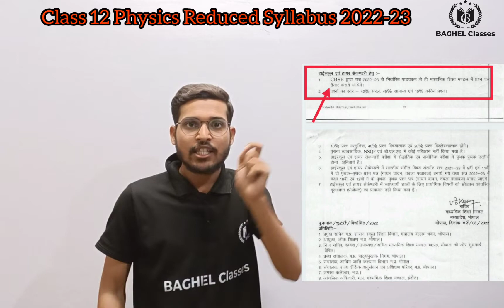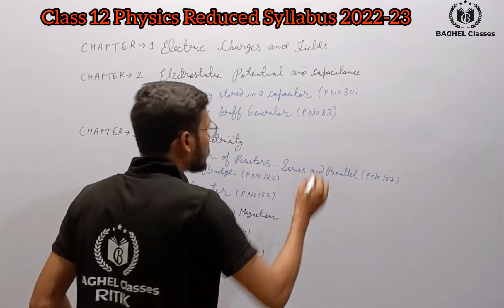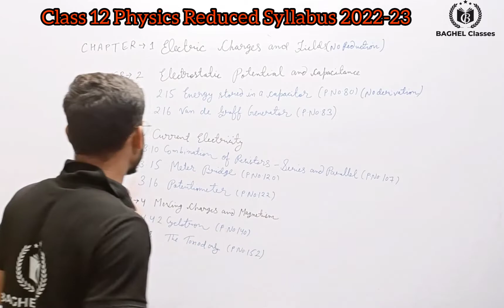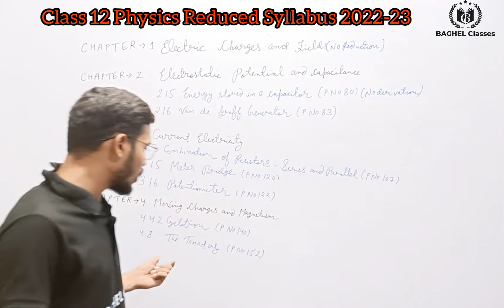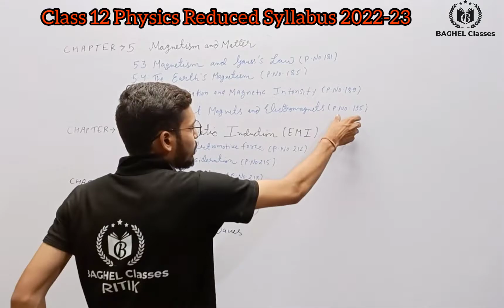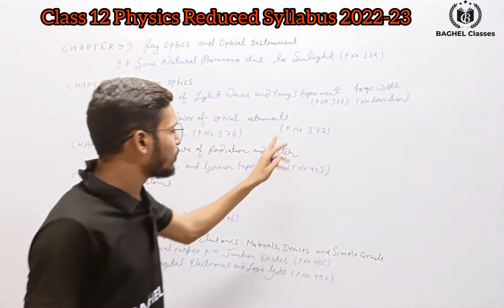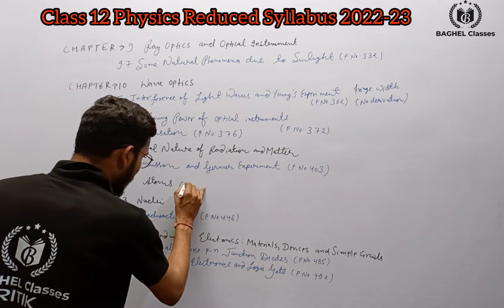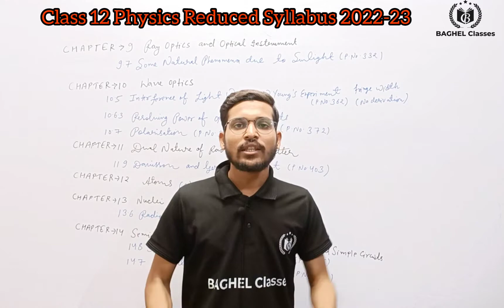Class 12 Physics Reduced Syllabus | Physics Syllabus Reduction Class 12 MP Board 2022-23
In this video, you will get the info about Syllabus Reduction of class 12 Physics MP Board .Plz, watch this video till the end to get full details...
(इस वीडियो में MP Board द्वारा कक्षा 12 का कम किया गया Physics का सिलेबस है)

physics reduce syllabus 2022-23,
physics delete syllabus 2022-23,
mp board kaksha 12 vi physics reduce syllabus,
mp board 12th class physics reduce syllabus,
mp board new blue print 2022-23,
mp board new blue print class 12,
mp board class 12 new syllabus,
mp board class 12 english medium physics delete syllabus,
mp board class 12 english medium physics delete syllabus 2022-23,
mp board class 12 physics delete syllabus,
mp board class 12 reduce syllabus,
mp board,
mp board news,
mp education news,
mpbse,
baghel classes .